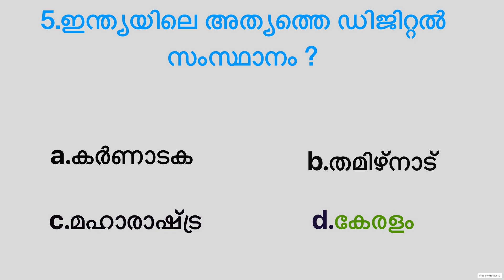പൊതുവിജ്ഞാന ക്വിസ് |malayalam GK l Mock Test l Quiz l General Knowledge l PSC l info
Malayalam GK @Infogk84
Includes Malayalam Interesting GK, Current Affairs, Science, Indian History, World History, Indian Geography, Polity, Awards, Malayalam Cinema Quiz, Kerala Quiz For all competitive exams like PSC, LDC, UPSC, SSC, IAS,IPS, etc.

പൊതുവിജ്ഞാന ക്വിസ് | GK l Mock Test l Quiz l General Knowledge l PSC l